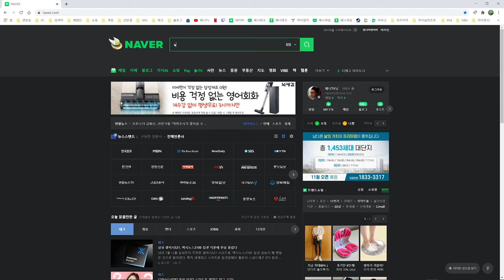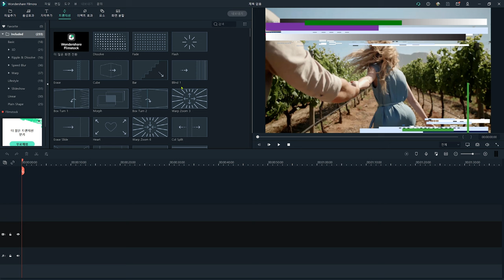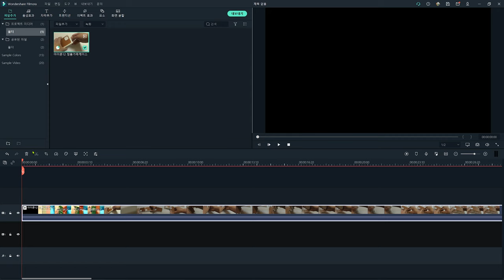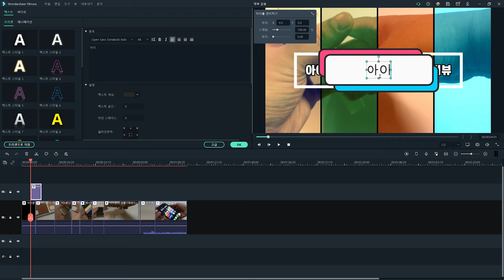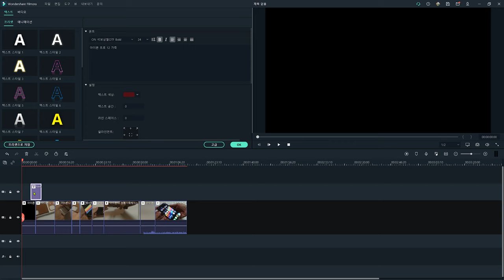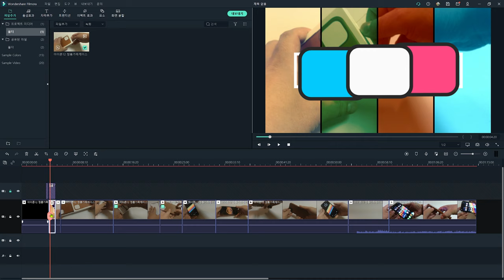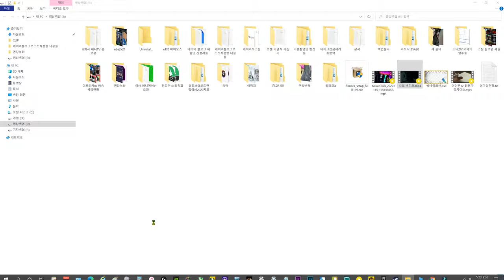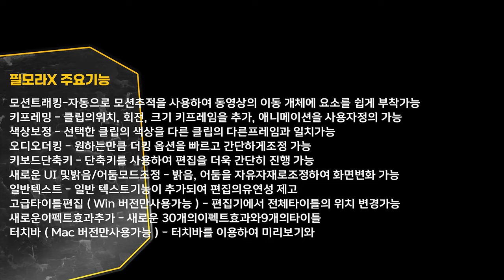입문용 영상 편집 프로그램 추천 영상편집은 쉬운게 최고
게임과 테크리뷰하는 유튜버 패니입니다.
제작지원 :  Wondershare 제작비 제작지원